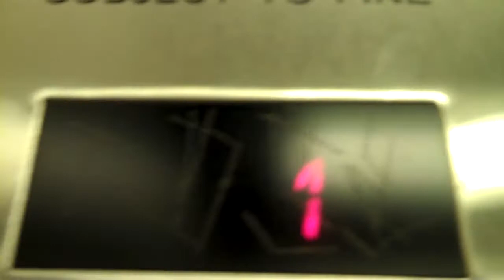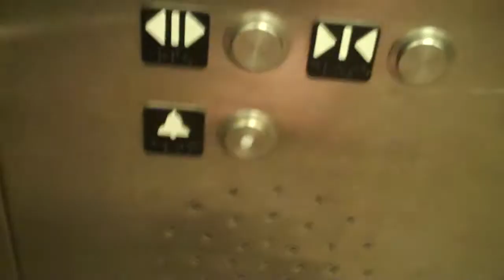Schindler Hydraulic Service Elevator at Kohls Fallbrook Center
First off... this elevator has the LOW-Pitched chime from Schindler which now-a-days is a rare, and rather interesting find!
Tech Specs:
Brand: Schindler
Type Of Equipment: Hydro Electric
Capacity: 4500 LBS
Door Safety: Full Sensor
Year Installed: Early to mid 2000's

Taken: Monday, September 13, 2010